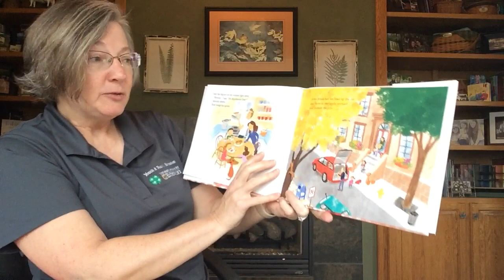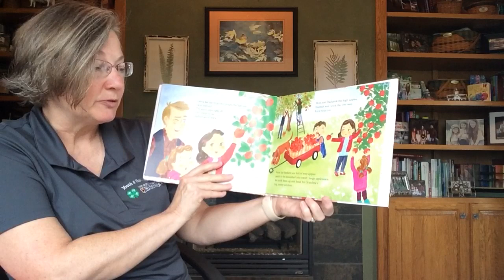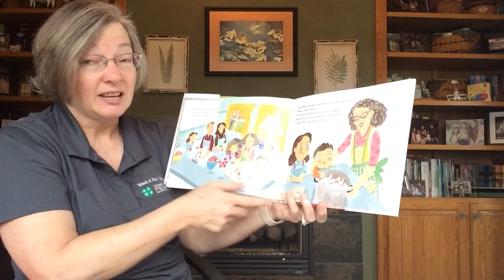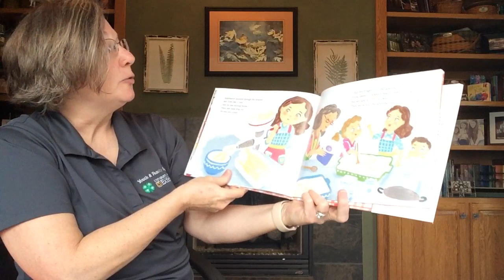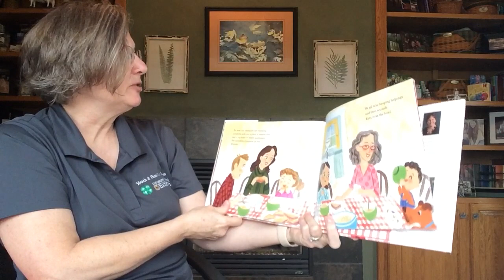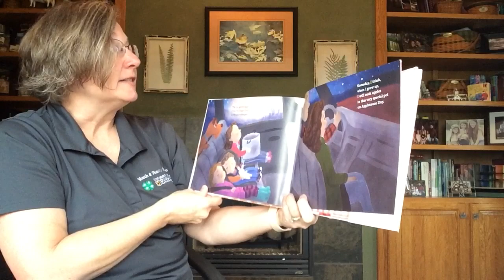Story Time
Applesauce Day